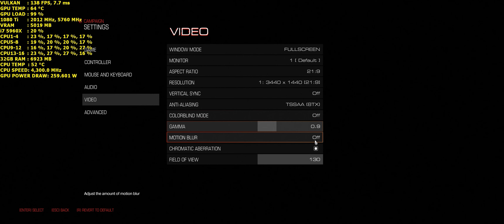Doom Maxed Out 3440x1440 | MSI GTX 1080 Ti Gaming X | i7 5960X 4.3GHz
Check out some Doom Gameplay and performance at 3440x1440 with Nightmare settings using a single Nvidia GTX 1080 Ti

MSI Gaming X GTX 1080 Ti
Nvidia GeForce 382.33 WHQL driver
32GB of Corsair Vengeance LPX 2666Mhz DDR4